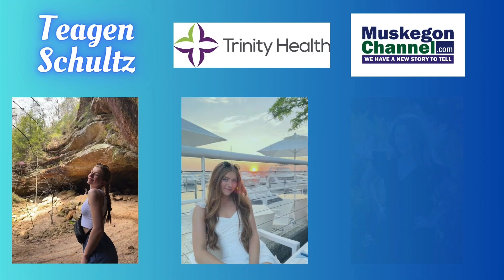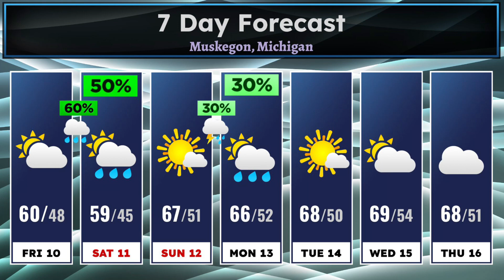Andy and Dave Daily May 10th